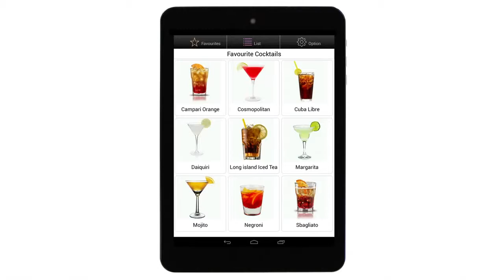Cocktail Machine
Cocktail Machine is an innovative product that allows every bartender to create consistent cocktails and avoid waste: find out how the new Cocktail Machine works!